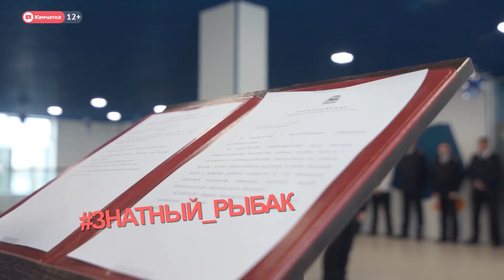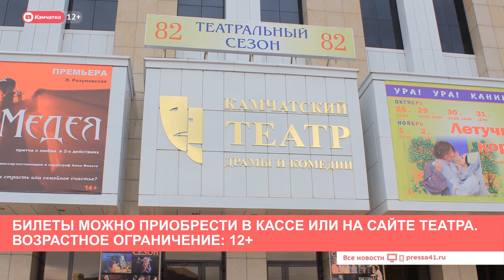Камчатка: Новости дня 10.01.20